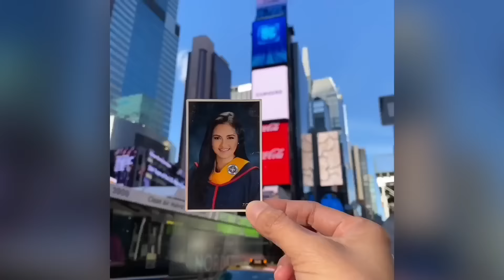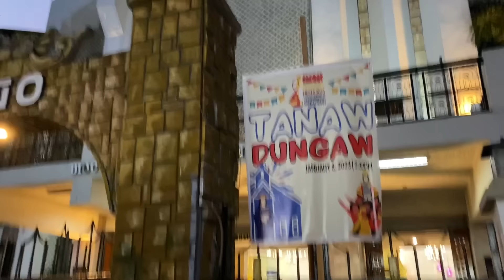Claudine Barretto/CreamLine/ MALALAPIT NA KAIBIGAN PINASAYA ANG BIRTHDAY NG NAG IISANG VARGAS!!🎉🥳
Ps. SA LAHAT PO NG MAG GRAB NG VIDEO NG CHANNEL NAMIN PLEASE CTTO! Thank you so much ❤️❤️❤️

Claudine Barretto /CreamLine at malalapit na mga kaibigan! PINASAYA ANG BIRTHDAY NG NAG IISANG ROSE MARIE VARGAS! HAPPY BIRTHDAY BARDS! 🎂🎈🥳❤️🎉

December 11,2022 sinalubong namin ang birthday ni rose marie :) super saya maraming salamat po

Ms.Claudine Barretto sa pag punta, and sa lahat lahat po ng nagawa mo for rose marie :) Alam mo na po lahat yon

and to CREAMLINE COOL SMASHERS SOLID
KAYO LAHAT HAHAHA ANG SAYA! ❤️❤️❤️

Sa lahat ng mga kaibigan niya na dumalo kahit sobrang layo niyo nag punta pa rin kayo
Again happy birthday barda mahal ka namin!!
FOOD: ILLO's Party Trays/ Flip and fry Catering /
ACEMARK107 Party Needs
Band: RAZ MUSIC